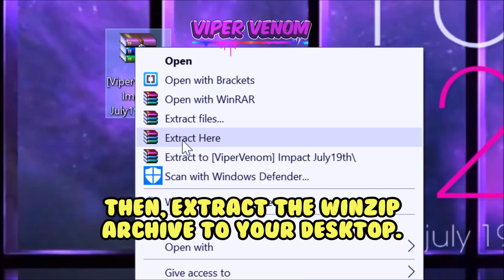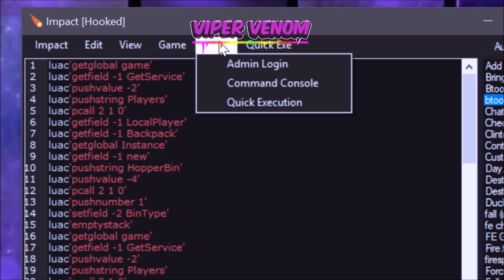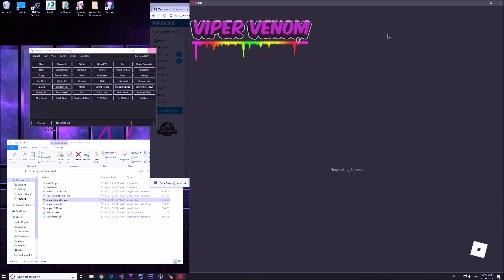NEW ROBLOX EXPLOIT: IMPACT (PATCHED) SCRIPT EXECUTOR, FNAF MESHES, ANTI-BAN FUNCTIONS AND MUCH MORE!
🌟 This YouTube channel is Trusted and has been approved by an attorney. 🌟
⚠️ INFO! ⚠️
◆  Due to YouTube striking channels because of them having
links in their video descriptions, I can no longer provide you with
URL's for the exploits but you have to watch the video and copy
the link from there in order to download the exploit.

💗 CREDITS! 💗
- This exploit was made and developed by
➔ Void @ DISCORD & YouTube